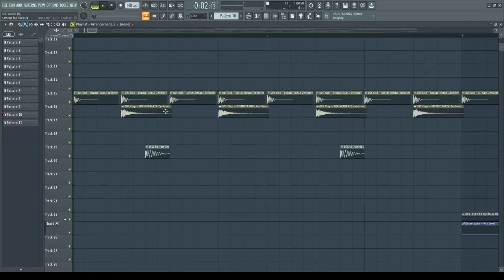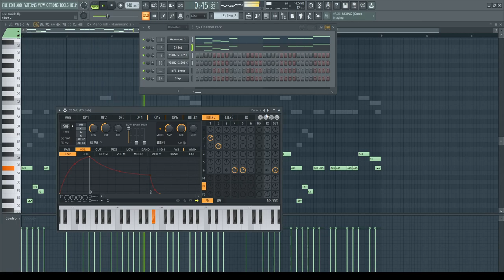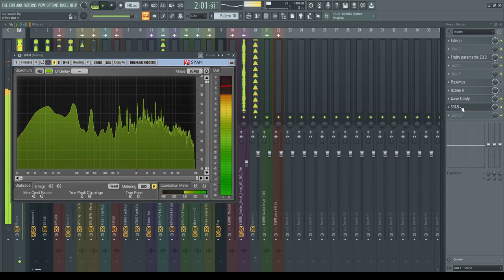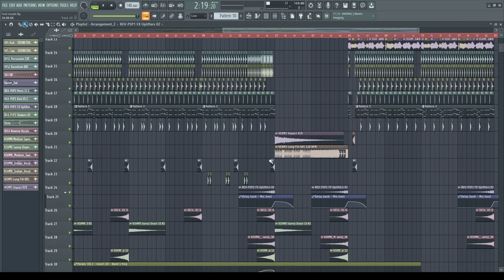Show FLP: Three Remix | Rexz